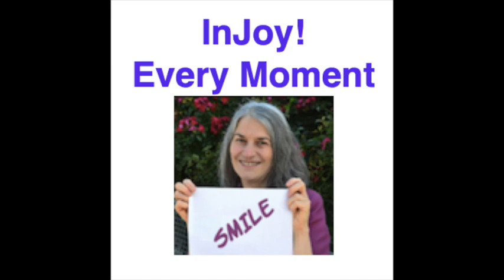Health101 - the Basics You Don't Know You Don't Know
What you don’t know about how your body-mind-spirit creates wellness keeps you from InJoying! the best life possible. Discover the priorities that must be in place before you can heal and eliminate challenges that keep you from your birthright of Love and Joy.

TMJ is your jaw joint - responsible for 90% of your neurology and 80% of your muscles.

See how your Atlas determines your body posture and total functioning. I urge you to invest 9 minutes to watch this entire video. You may see something that lets you prevent an injury you may or may not know exists, from causing painful limitations.

Break the habits that lead you to re-live your past every single ho-hum day with Ali’s gift Step in a New Direction

Mineral salt your body uses to achieve hydration:
- Redmond Sea Salt
- Himalayan salt

Your support lets us keep the show alive and well - both the Audio and the Video production.  We attract guests from all over the world and currently Epic Adventure Seekers follow us in 20 countries. Your membership may allow you to attend our monthly live chat.

Join our Facebook group to make friends, ask questions, and get special offers and daily extras.